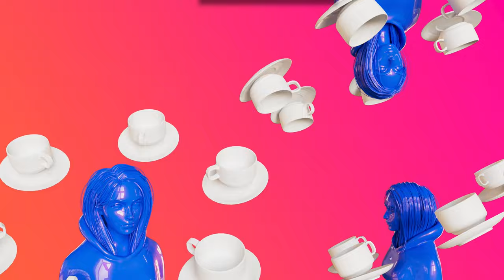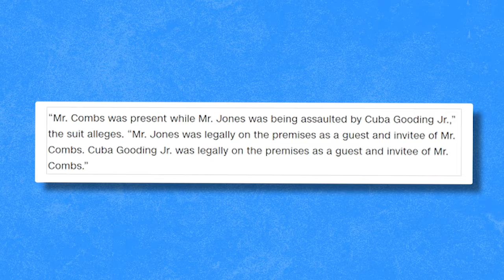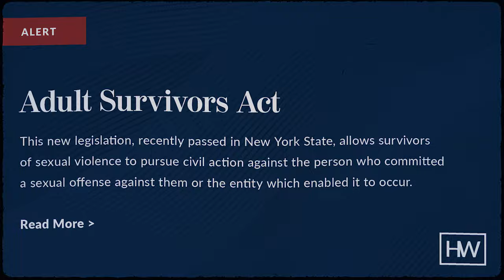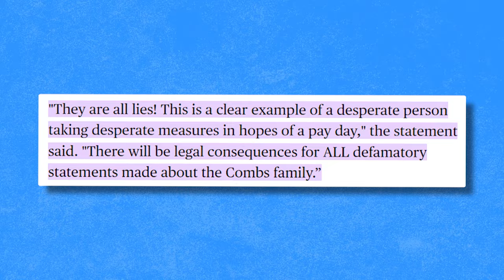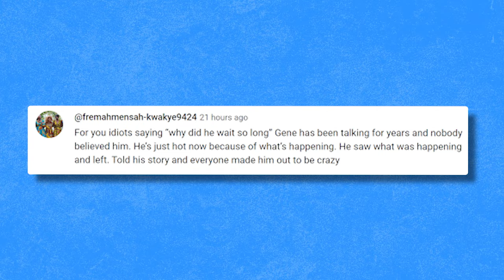Diddy’s Ex BodyGuard LEAKS How Cuba Gooding Jr & Diddy F0rced Lil Rod. To Be Gay For them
So, that was Gene Deal, Diddy's former bodyguard, talking about the new lawsuit against Diddy. This time, it's not from a woman but from a man!

It appears that Brother Love could be facing some serious trouble this time. A new lawsuit has been filed, and it appears that someone else is involved too. This time the person who has filed the lawsuit is none other than the music producer Lil Rod.